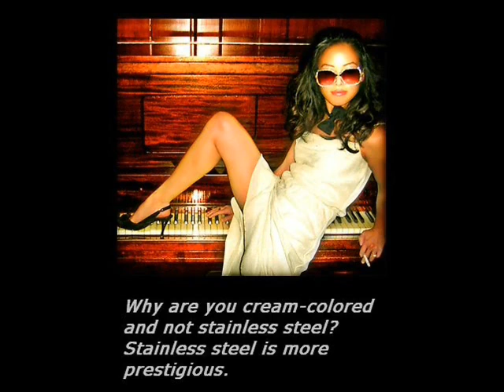I AM A REFRIGERATOR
A partial dramatization of